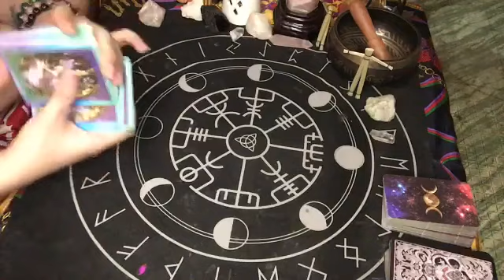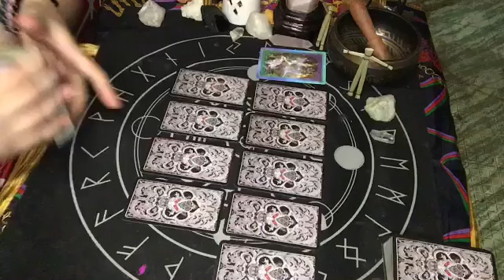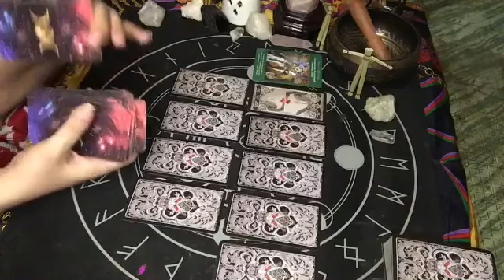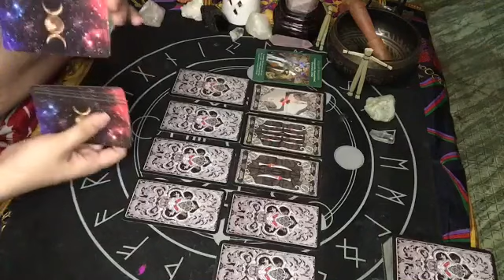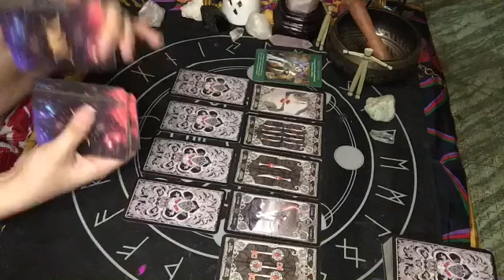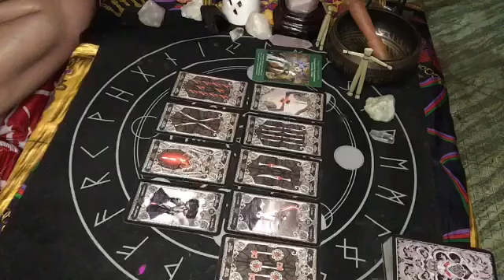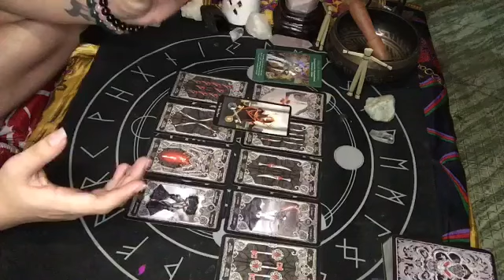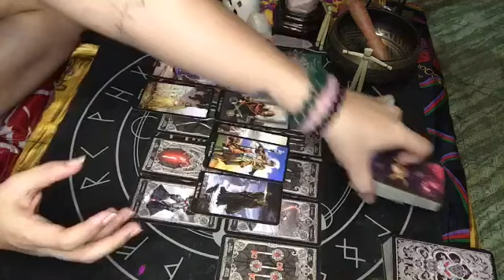SCORPIO JULY 11-12, 2020 “I AM NOT PLAYING” | TAROT READING